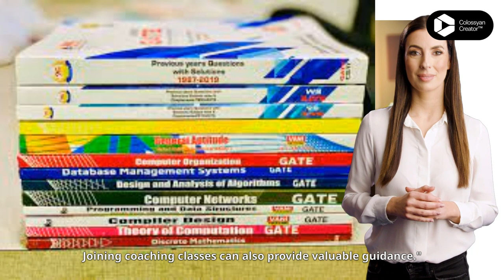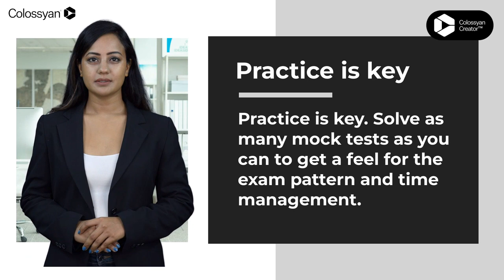How to preparation of GATE Exam | Avdhesh Singh Yadav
This video provides a comprehensive guide on how to prepare for the Graduate Aptitude Test in Engineering or GATE. From understanding the syllabus and exam pattern to utilizing resources, practicing, and staying motivated, the video covers all aspects of GATE preparation.